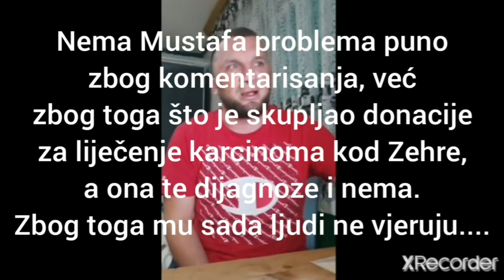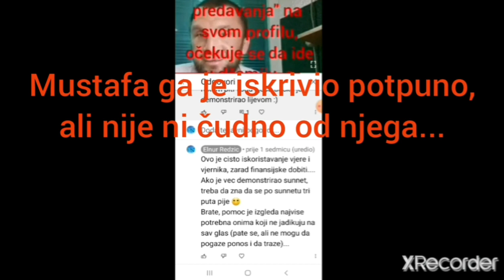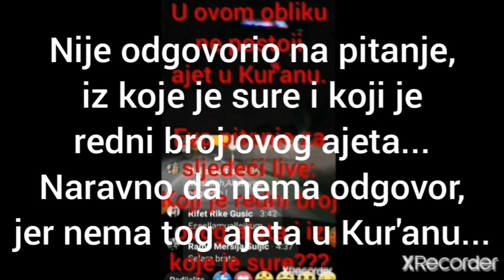Mustafa Alajmovic (ne) odgovara na pitanja...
Mustafa je ovdje pokazao da cita sve komentara na mojim videima,
ali ovdje se malo zeznuo.
Pokazao je, da je pogledao taj video, na kraju kojeg je bio jedan "izazov" (pitanje) za njega, da u sljedecem live-u odgovori na pitanje.  Naravno live je nakon toga bio, ali on nije odgovorio na pitanje, jer ono nije bilo, ono tipicno kakva on voli :)